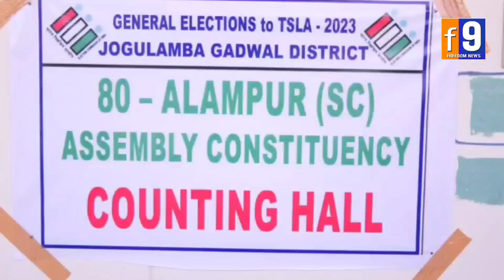అలంపూరులో బీఆర్ఎస్ ముందంజ | హోరా హోరీగా సాగుతున్న కౌంటింగ్ || ఎప్పటికప్పుడు తాజా న్యూస్